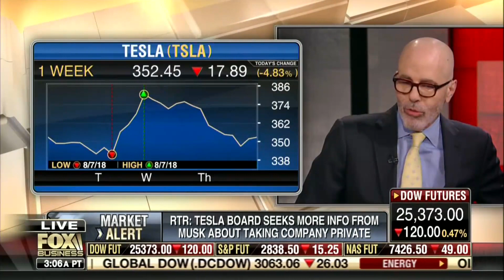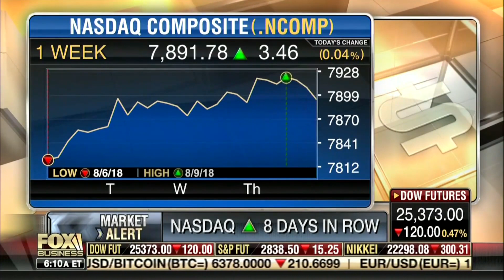Tesla Making Changes with No Real Plans in Sight • Mornings with Maria